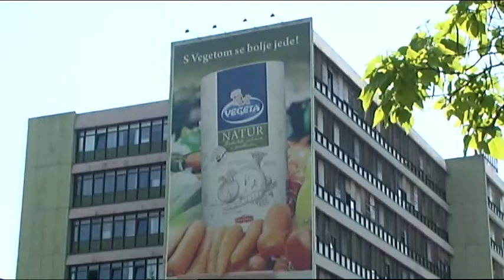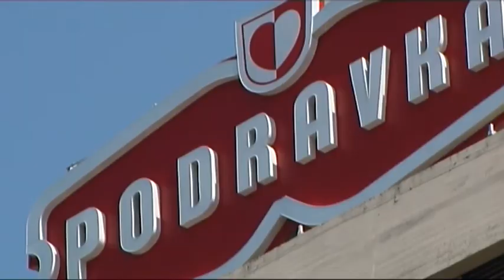Poziv na e-learning konferenciju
Konferencija o mogućnostima primjene e-learninga u korporativnom okruženju

Vrijeme održavanja konferencije: 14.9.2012., od 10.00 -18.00 sati
(prijam sudionika od 9.00 sati)
Mjesto održavanja konferencije: Podravka d.d. / A. Starčevića 32 / Koprivnica
Organiziatori: Podravka i Cognita